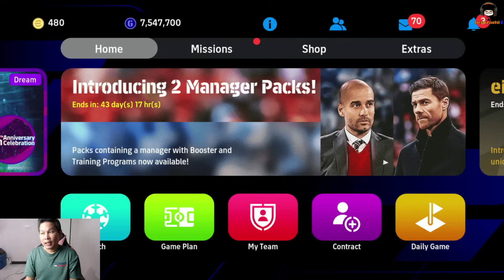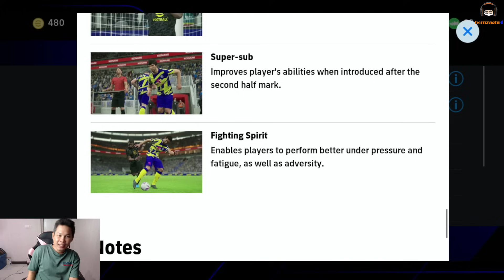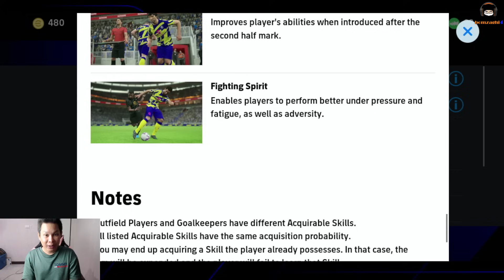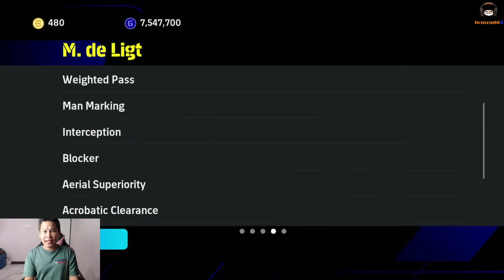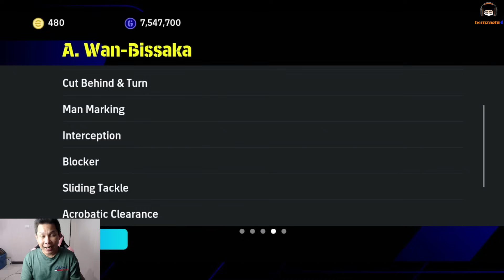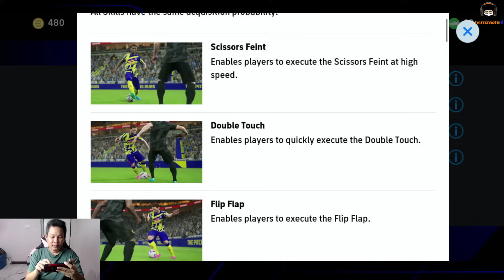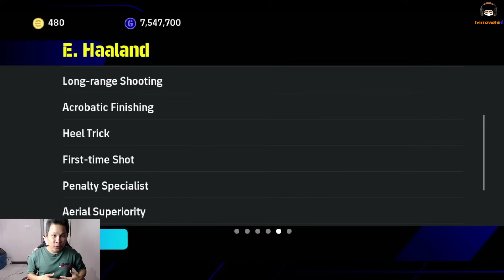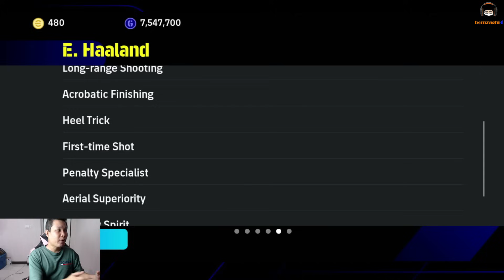เทคนิคเลือกสกิลให้นักเตะ ทุกตำแหน่ง ฟังเพลินๆคลิปเดียวจบ Ep45. [การเดินทางไอดีไก่เมสซี่] eFootball